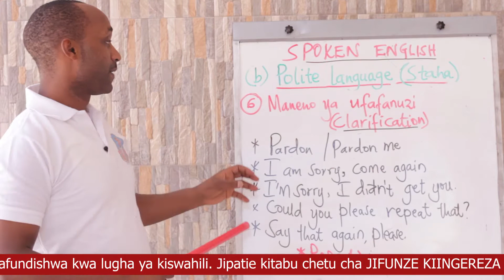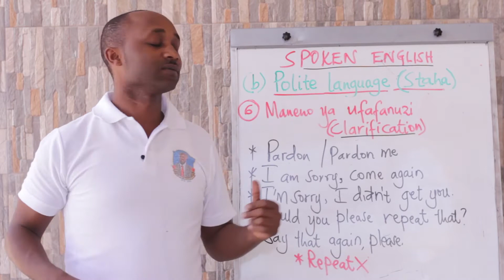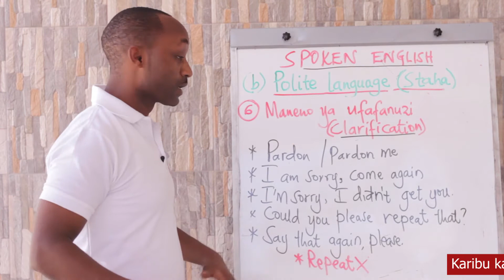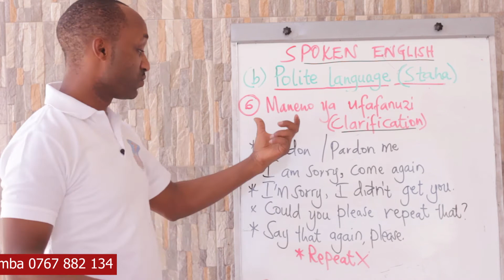Lugha ya ukarimu: Pardon me ( Spoken English #10)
Kuna wakati tukiongea Kiingereza huwa hatujaskia  alichokisema mtu. Kuna maneno ya ukarimu ya Kiingereza ambayo huwa tunayatumia kumuomba tunayeongea naye arudie alichokisema. Hapa tunajifunza haya maneno.